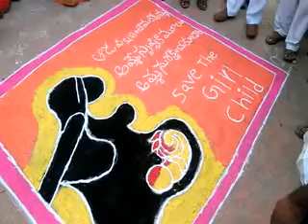దుర్గిలో వీర‌భ్ర‌హ్మేంద స్వామి క‌ళ్యాణంసంద‌ర్భంగా య‌ల‌మంద‌,కోటేశ్వ‌ర‌రావుఏర్పాటుచేసిన ముగ్గులపోటీలు